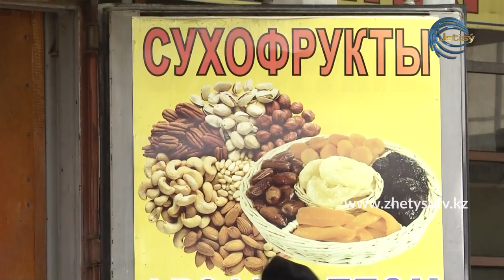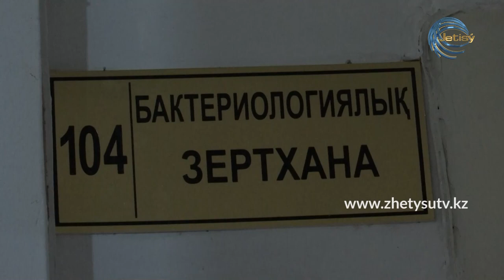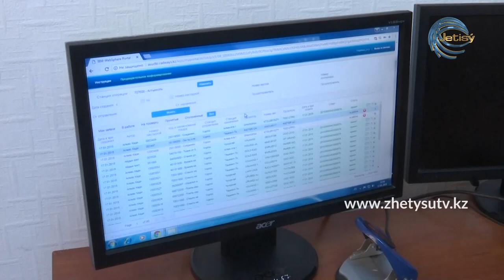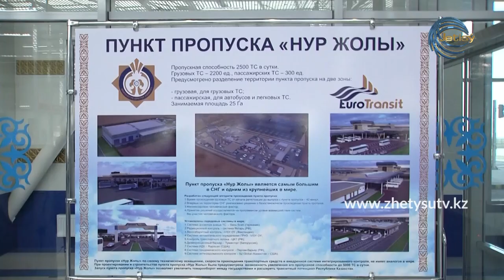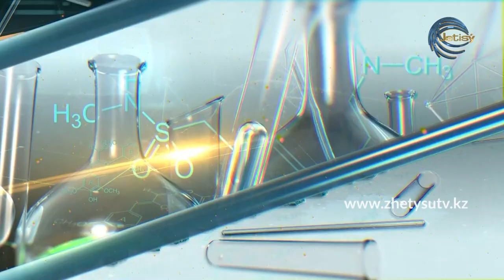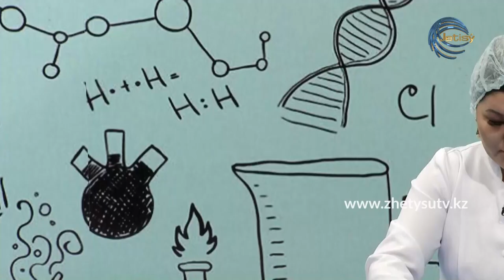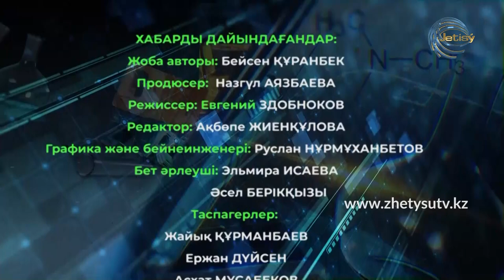Жетісу зертханасы - КЕПТІРІЛГЕН ЖЕМІСТІҢ ПАЙДАСЫ